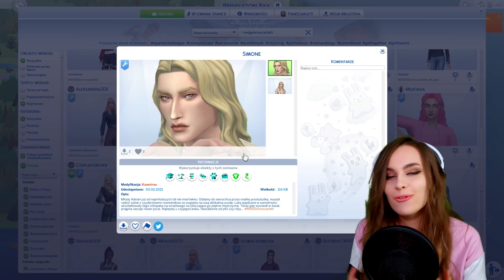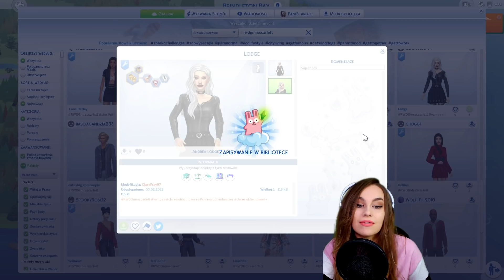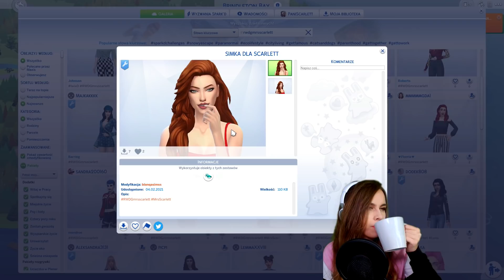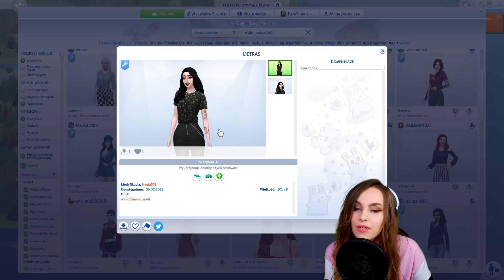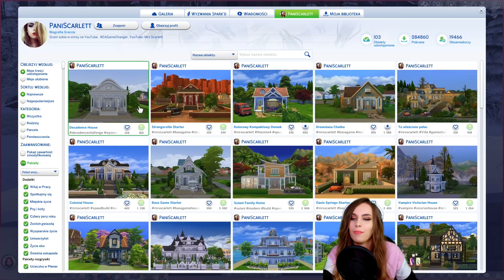Armia Wampirów, niepraktyczna praktyczna⭐🧛‍♂🦇THE SIMS 4 RWDG Challenge pok. 8iPół WAMPIR odc 2 🦇🧛‍♂⭐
⭐🧛‍♂🦇 BŁĘDNA NUMERACJA NA MINIATURZE!!! 🦇🧛‍♂⭐

Panie i Panowie! Moi drodzy widzowie! Zapraszam serdecznie na najnowsze pokolenie wyzwania "Różnice w drzewie genealogicznym". Przed Państwem SELENA - Wampir z magicznymi krorzeniami!

💙 POKOLENIE 8 i  pół WAMPIRZY RÓD 💙
Wypełnienie wampirzej aspiracji ;)
💙 POKOLENIE 8 MAG 💙
💜 CELE GŁÓWNE
- zakochaj się w wampirzycy, niech Twoim celem będzie ocalenie ukochanej/ukochanego od klątwy
- zostań mistrzem w każdej dziedzinie magii
- wypełnij aspirację „czarowanie i czarnoksięstwo” lub „producent eliksirów”
- osiągnij 15 poziom wampirologii
- bądźcie wrogami z Vladem
💜CELE OPCJONALNE
- opanuj ogrodnictwo i hoduj w szklarni kwiaty na znak swojej miłości
- wypełnij OBYDWIE magiczne aspiracje
- zamieszkaj w mrocznym zamku – w końcu jesteś złym magiem
- miej co najmniej trójkę dzieci: niech jedno będzie magiem, drugie wampirem, a trzecie hybrydą – próbuj, aż Ci się uda
💙 ZASADY DO POKOLENIA 7 – ODKRYWCA 💙
Historyjkę wstępną pomijam, ponieważ moja wersja jest niecenzuralna. XD
💜 CELE GŁÓWNE:
- osiągnij 10 poziom archeologii oraz 5 poziom kultury selvadoradyjskiej
- wypełnij aspirację „Odkrywca dżungli”
- utrzymuj się z badania pradawnych artefaktów oraz sprzedaży omiskańskich skarbów
- nie bierz ślubu
💜 Cele poboczne:
- miej dzieci, ale po osiągnięciu wieku "dorosłego"
- zbierz całą kolekcję omiskańskich skarbów oraz pradawnych artefaktów
- niech twój partner/partnerka pochodzi z Selvadorady
💙*POKOLENIE 7 i 8, 8 i pół "RWDG" jest autorstwa "Dream Teamu" czyli moderacji i mnie. Zastrzegamy sobie prawo do wyłączności na YouTube*💙

💙  Jeśli chcesz to wspieraj mój kanał na YT lub Patronite!💙

💙 WAŻNE LINKI💙
💜 Origin: PaniScarlett